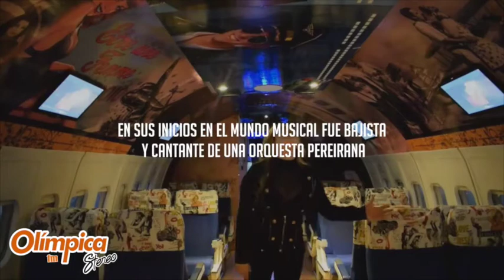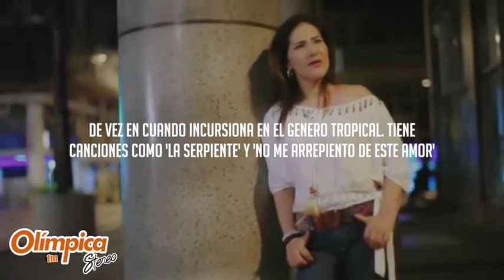Dora Libia “La Reina Del Despecho”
Las mujeres llegaron para ocupar un lugar importante dentro del genero popular en Colombia y en dandole ese lugar importante se encuentra Dora Libia.